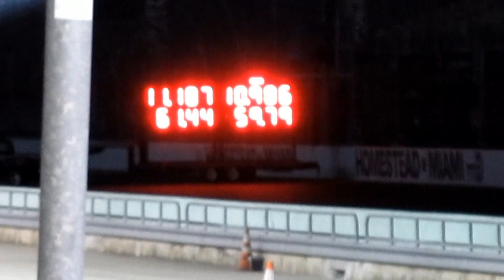4.0 Jeep head swap in a 4.2 L motor, test & tune 1/8 mile racing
After the 4.0 head swap in a 4.2 L motor, we got good results in the 1/8 mile test and tune. The CJ7 went .6 better in the eight mile !  This is a 1985 CJ7, 5 spd., motorcraft 2100 carburator, 4.56 gears, 35' tires, 6" lift, weight is 3740 lbs with driver and the best speed in the 8th was 60.54 mph. at Homestead Miami Speedway.